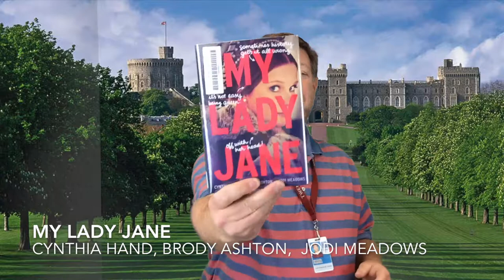MY LADY JANE by Cynthia Hand, Brodi Ashton, and Jodi Meadows book talk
60 second book talk over the YA novel My Lady Jane by Cynthia Hand, Brodi Ashton, and Jodi Meadows. Shortlisted for the 2018/19 Missouri Gateway Readers Award